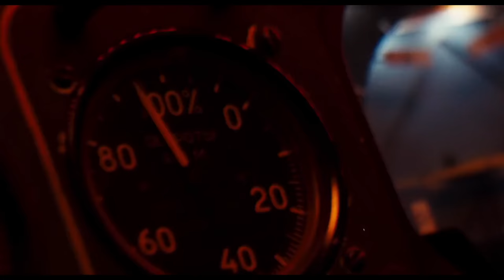A GOOD DAY TO DIE HARD Clip - "Final Battle" (2013) Bruce Willis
PLOT: New York City cop John McClane (Bruce Willis) arrives in Moscow to track down his estranged son, Jack (Jai Courtney). McClane thinks his son is a criminal, so it comes as a shock when he learns that Jack is actually working undercover to protect Komarov (Sebastian Koch), a Russian government whistleblower. With their own lives on the line, McClane and Jack must overcome their differences in order to get Komarov to safety and thwart a potentially disastrous crime in the Chernobyl region.
Director: John Moore
CAST: Bruce Willis, Jai Courtney, Sebastian Koch, Yulia Snigir, Rasha Bukvić, Cole Hauser, Amaury Nolasco, Sergei Kolesnikov